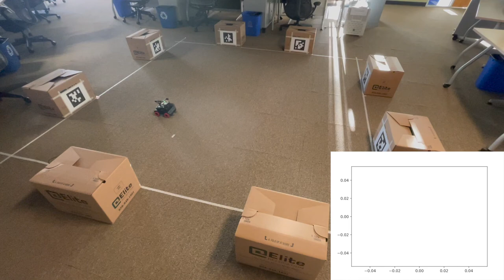Qualcomm RB5 Omnidirectional Robot - Real-time EKF Visual SLAM (Multiple Squares Path)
The mBot Mega RB5 omnidirectional mobile robot was given a set of waypoints to perform Real-time EKF Visual Simultaneous Localization and Mapping (SLAM) and to follow a specific planned path using closed-loop control with the Qualcomm RB5 camera

Team Members: Kai Chuen Tan, Hao Yu
Course: CSE 276A Introduction to Robotics, Project 3.
Quarter: Fall 2022
Professor: Dr. Henrik I. Christensen
University: University of California, San Diego